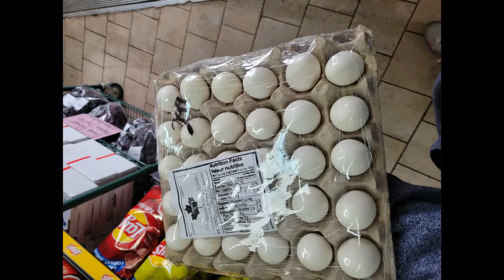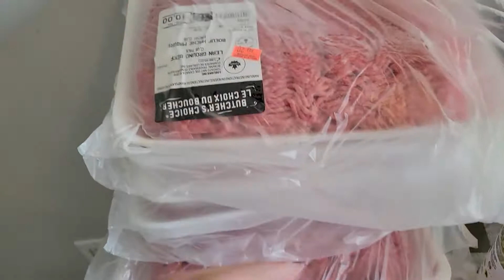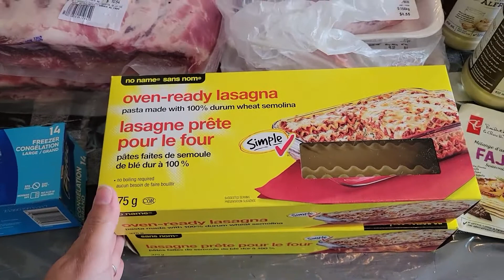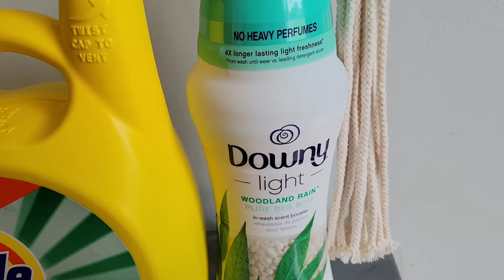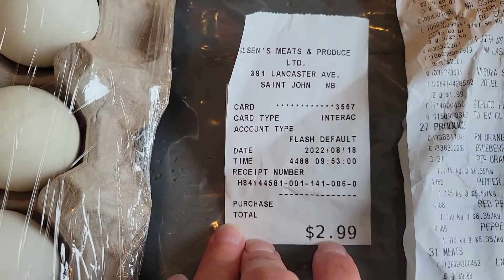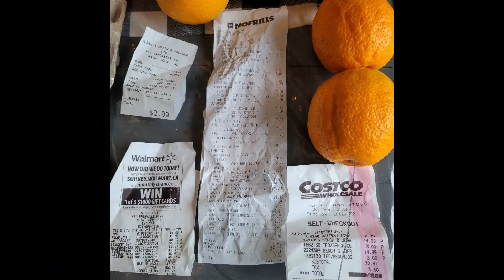Costco, Walmart, No frills, Olsen's Saint John Grocery Haul Freezer Meal Stock up items.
With back to school and sports picking back up time is something we all need more of so we decided to do some grocery hauls in preparation for some mass freezer meal recipes for the month, come shop with us!